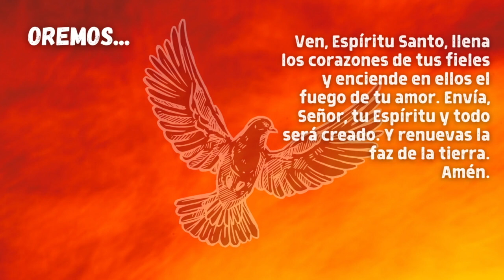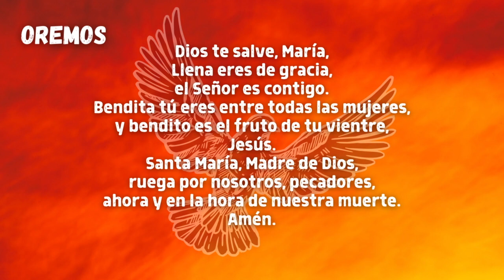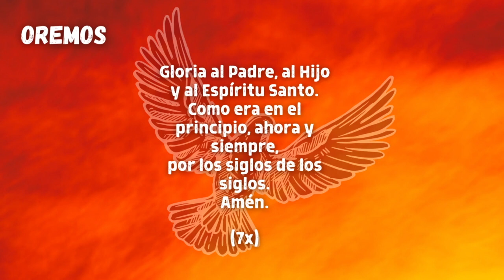Novena al Espíritu Santo | Día 2 | En El Corazón de La Palabra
Canal de YouTube de las Siervas y Siervos de los Corazones Traspasados de Jesús y María.

"... educando al mundo sobre la importancia y la experiencia de la Adoración Eucarística en virtud de elevar cada observación del alma con las herramientas necesarias para hacerlo".